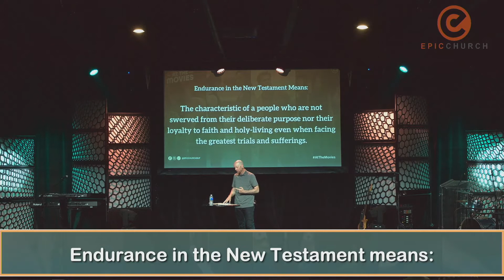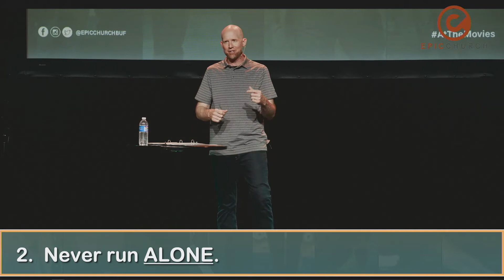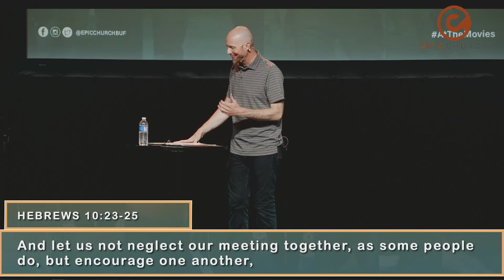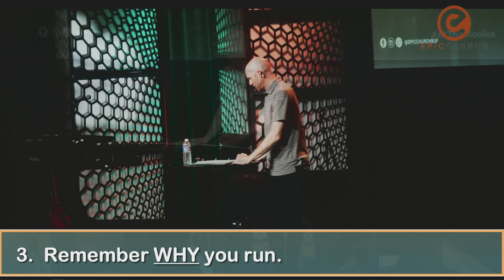The Hunger Games • Catching Fire: From Surviving To Thriving